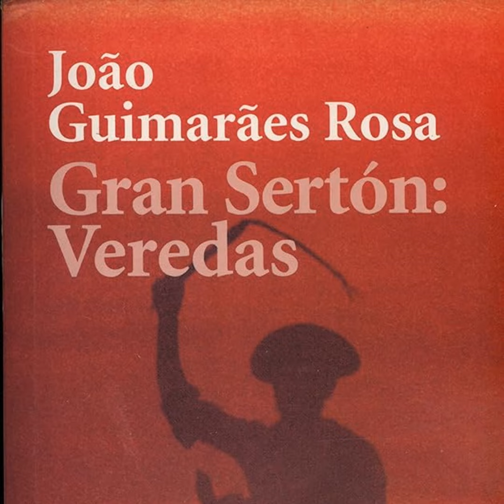Gran Sertón. Veredas - Joao Guimaraes Rosa